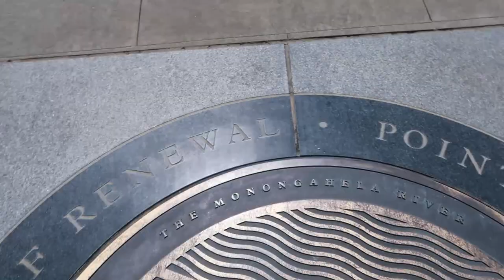We're not *SUPPOSED* to dip our feet in the fountain but...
We spent the afternoon making adventures at Point State Park in Downtown Pittsburgh. We did so much walking that the fountain seemed to refreshing to resist...

Declan Vlog 108 | July 26, 2018